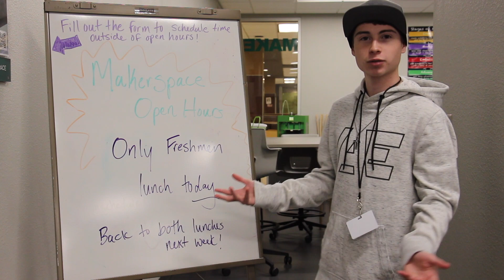North Library Makerspace Commercial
Come explore the library makerspace! Open hours are every Tuesday during both lunches and by appointment.